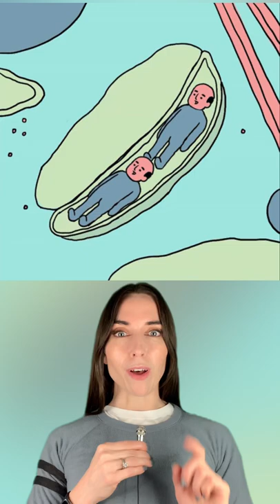The Deadliest Foods In The World 🍑 - Pt. 2